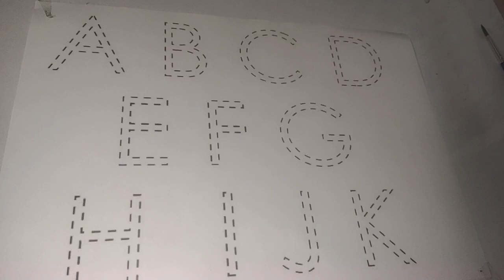A to Z kids learn, Rhymes, phonics song, ABCD, A for apple B for ball, Alphabets, English varnmala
😊यदि आप माता-पिता का नाम रोशन करना चाहते है, तो अच्छे से पढ़ाई करो, और यह मत सोचना की सफलता कभी नहीं मिलेगी, मेहनत करो बच्चों सफलता एक दिन कदम चूमेगी,😊

⏱️⏱️यहाँ सुबह और शाम 8:00 न्यू वीडियो मिलेगी⏱️⏱️
🙏🏻🙏🏻search kijiye 👉🏻ss create study class👈🏻